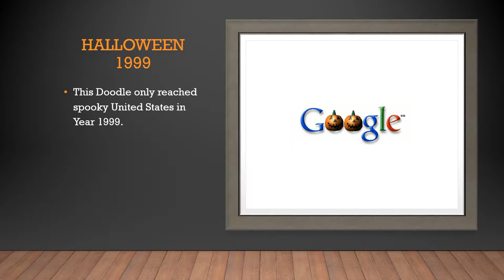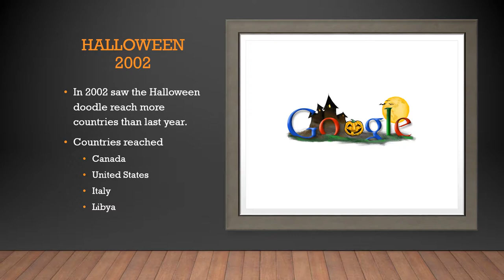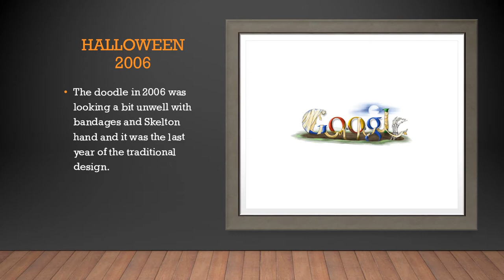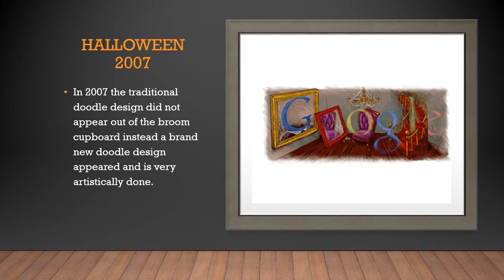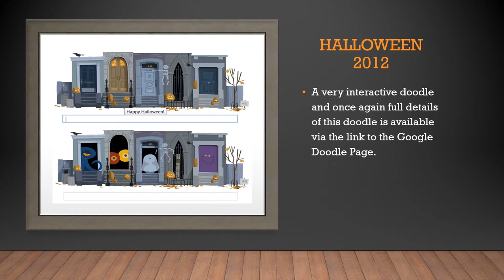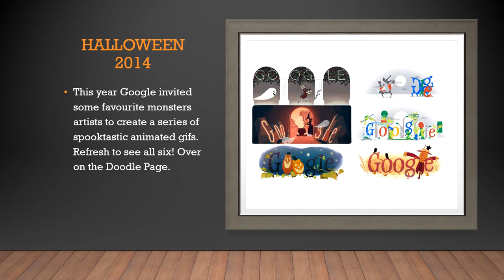Halloween Google Doodle 1999 - 2016| Autism Life TV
Boo viewers , Today's production is Halloween Google Doodles from 1999 through to this year's doodle.

Have a Happy Halloween from Autism Life TV
I hope you enjoy the video today , If you missed London Lost Stations Episode 3, I have linked it below

Music